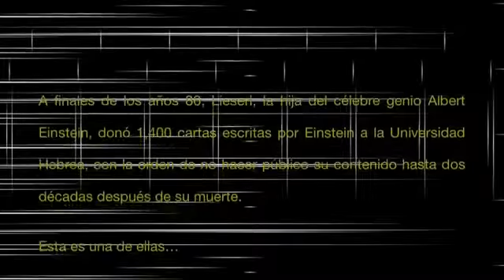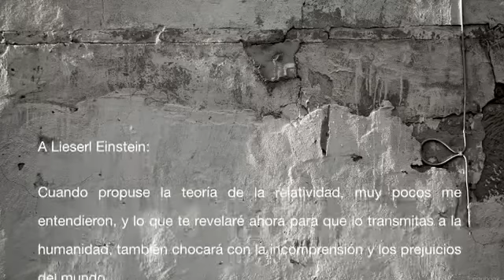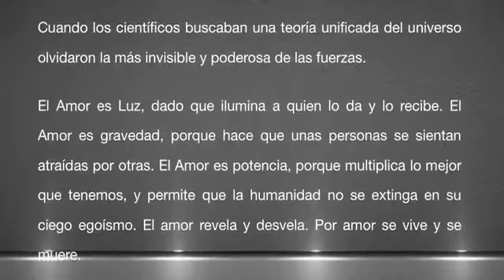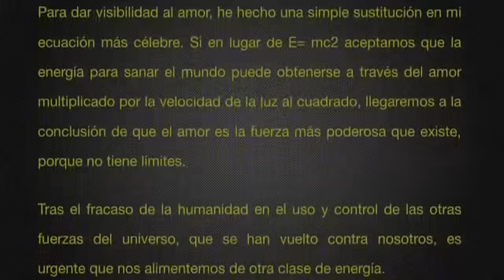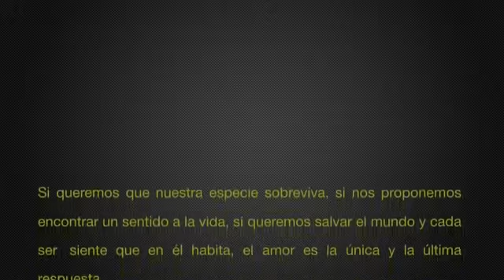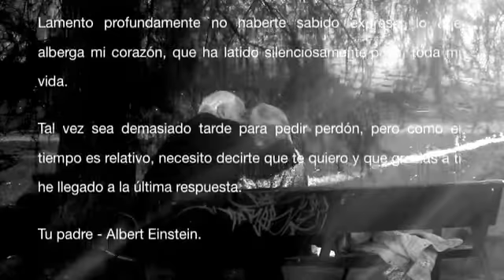El Amor - Carta de Einstein a su Hija ︳Darian Stavans